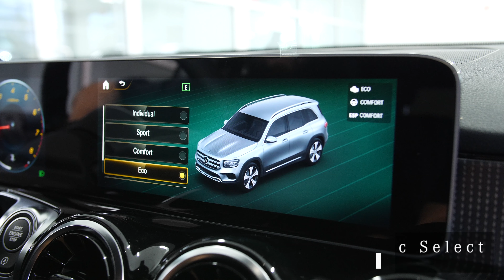A10851 - 2020 Mercedes-Benz GLB 250 4MATIC® SUV